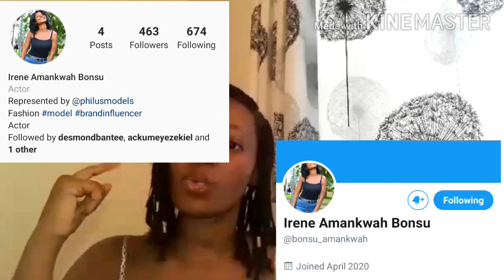EDUCATIVE: Time with Irene | Office romance❤ | is it healthy or not?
Today we are featuring Ms Irene on a talk on office romance whether is good or not. Please keep your views coming let's all tap something from it.